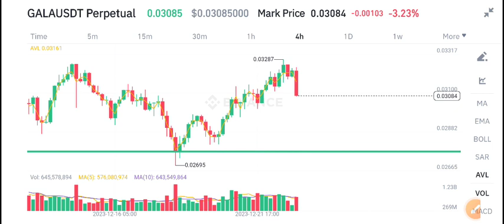Gala coin News Today! Gala Price Prediction